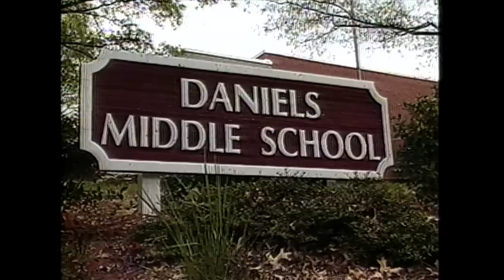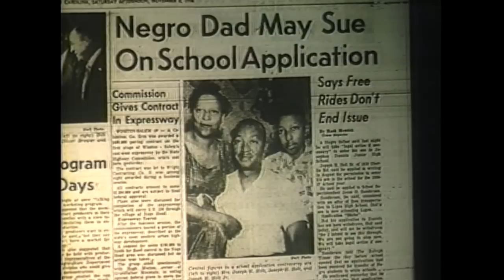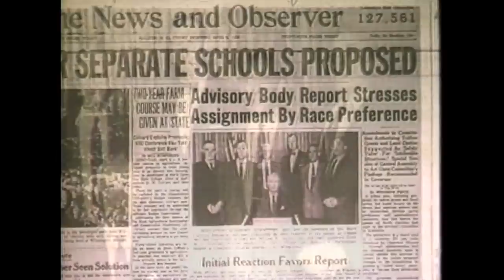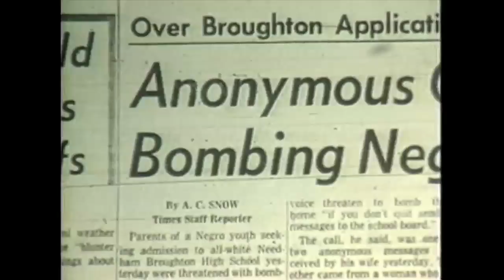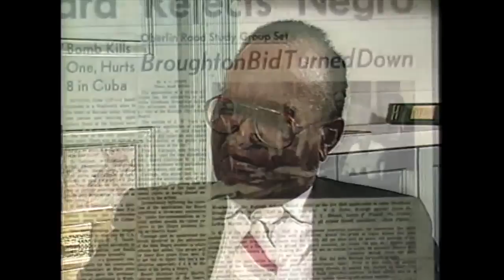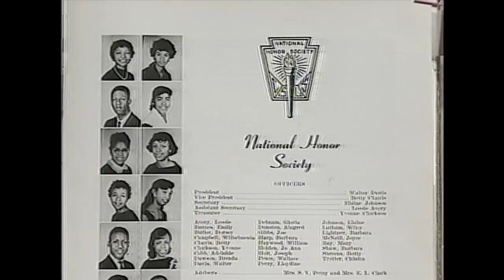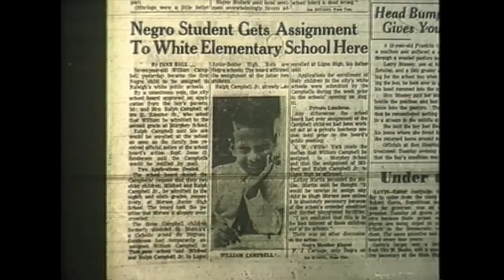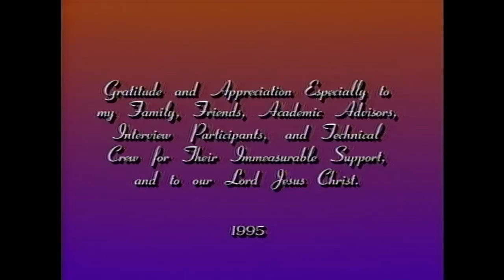Exhausted Remedies: The Joe Holt Story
This documentary is about the first effort to integrate the City of Raleigh public school system in North Carolina.